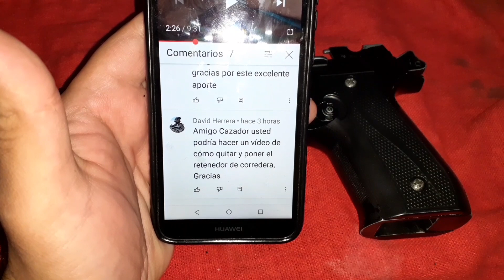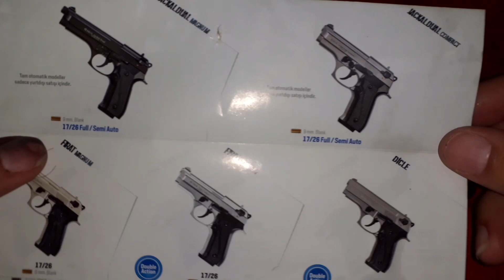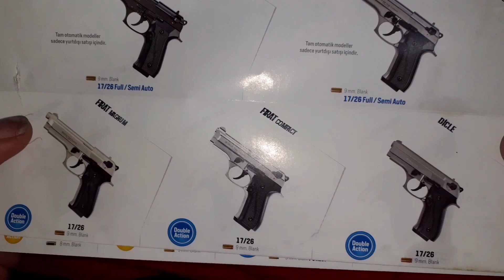retenedor de corredera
en este vídeo explico paso por paso Cómo desmontar el retenedor de corredera y luego nuevamente instalarlo.